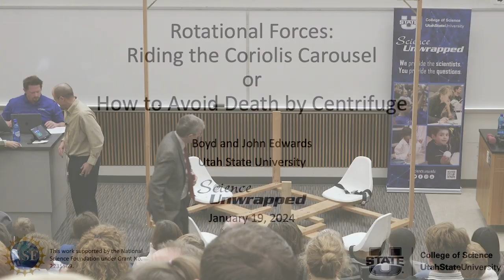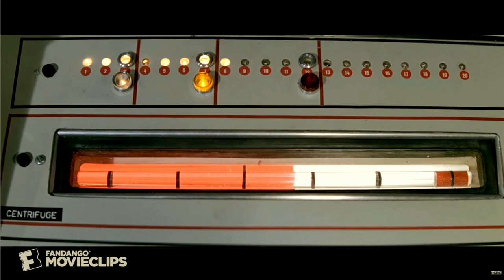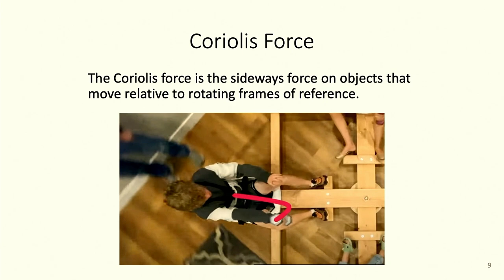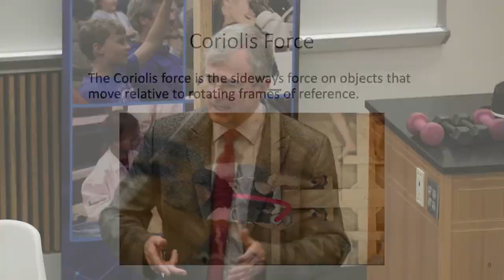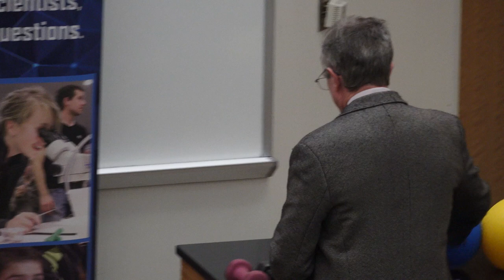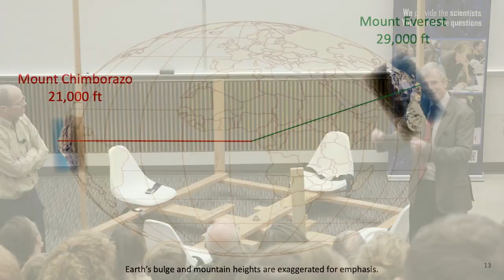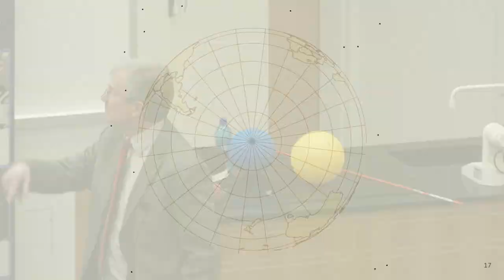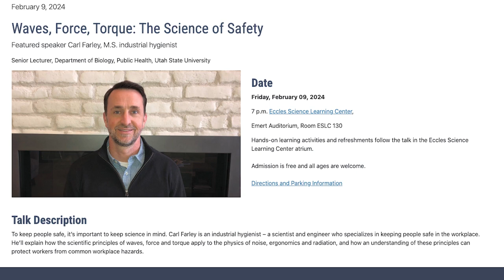Science Unwrapped: Rotational Forces: Riding the Coriolis Carousel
Why do things get weird when you’re rotating, and where do all these weird forces from rotation come from?

 Physicist Boyd Edwards and computer scientist John Edwards – who happen to be brothers – team up to help us understand these “weird” phenomena, with a little help from French scientist Gaspard-Gustave de Coriolis (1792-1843). Coriolis first described the inertial force (named for him) that a body experiences, when it moves with respect to a rotating frame of reference.

Sound confusing? Drs. Edwards and Edwards will sort it out for us, as they demonstrate, using a carousel, the centrifugal and Coriolis forces that we experience in rotating frames of reference. It is an active, fun and spinning approach to science!

This presentation of  “Chronological Order: Telling Time with Utah’s Fossil Record” was made on Friday, January 19, 2024.

Science Unwrapped is the USU College of Science’s public science outreach program. During the school year, Science Unwrapped hosts monthly gatherings featuring a science lecture, followed by hands-on learning activities and refreshments.